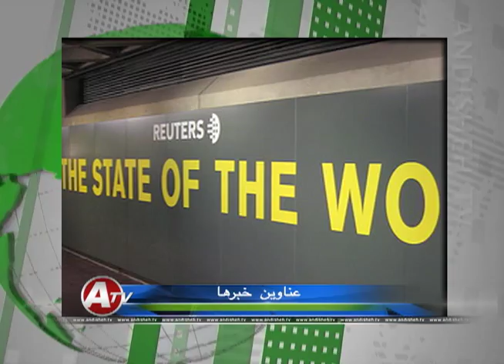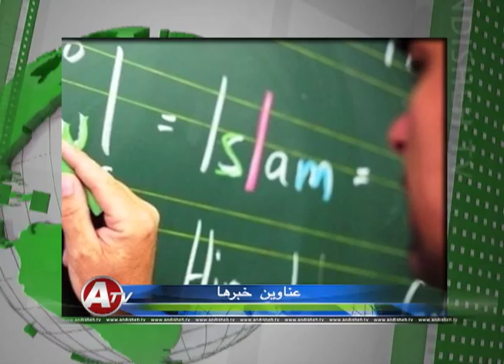11/29/2013 - اخبار بخش ۳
ATV-NEWSCLIPS, Andisheh, persian channel, farsi sattelite tv , خبر, گزارش, تحلیل, مصاحبه, رویدادها